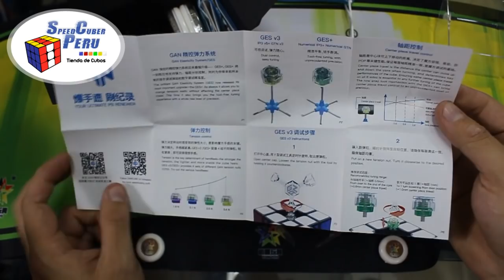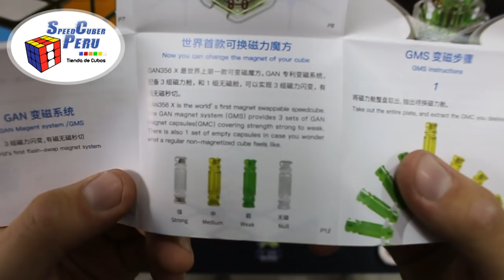EL MEJOR CUBO 3x3 2018😮 GAN 356 X ipg V5 Magnético | Speedcuber Perú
Si lo que buscas es tener el mejor cubo de 3x3 sin importar el precio a pagar, entonces este cubo Rubik 3x3 es para ti, es el sueño de la mayoría de speedcubers. El Gan 356 X contempla lo último en cubos magnéticos, estabilidad, sistema antipop impecable, paredes internas tipo pañal de abeja para mejor distribución del lubricante y mucho más!!